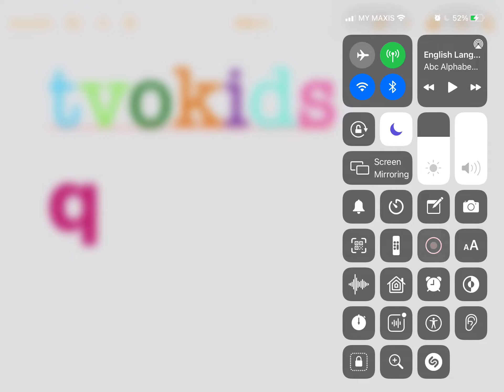TvokidsLogo Bloopers: Tvo text font